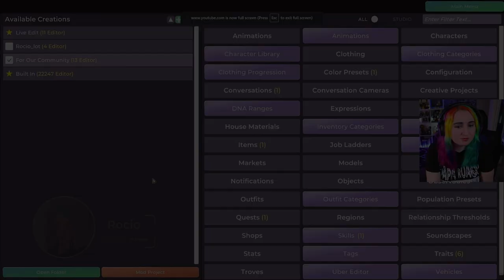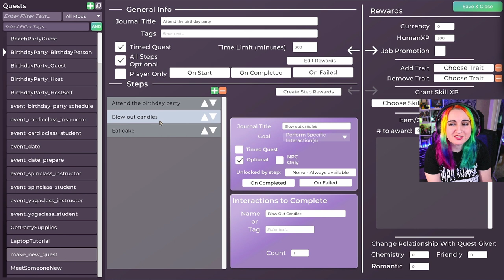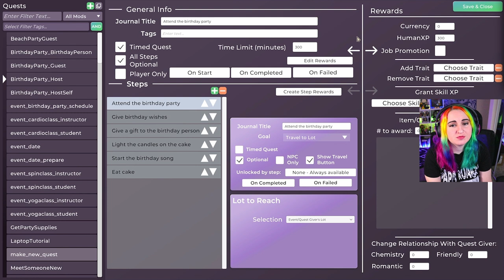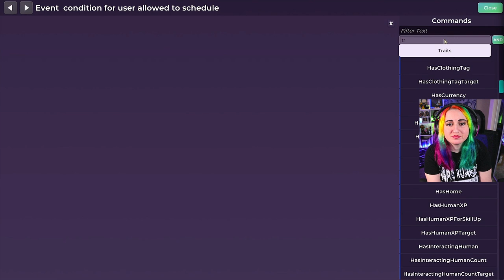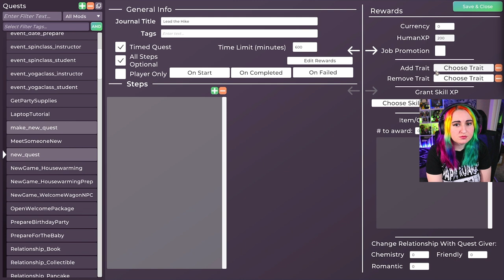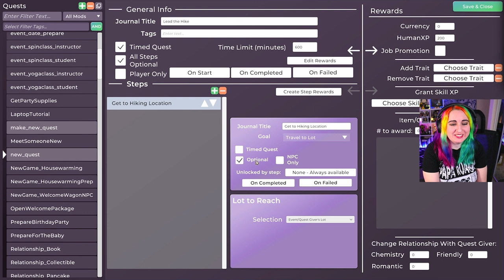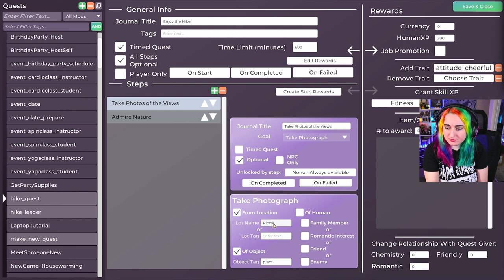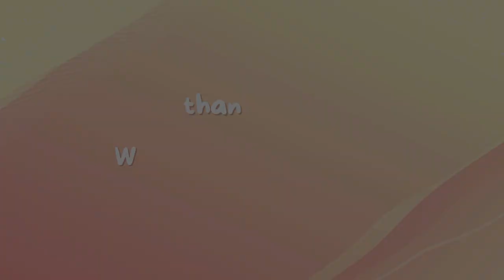Let's Learn How to Add & Edit Events in Life by You! // Game Development Update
Today we watch Community Manager Rocio as she walks you through adding and editing an event in-game. Then watch as two characters take the event for a test run by going on a hike! Let's see how this modding system looks and feels, what are your thoughts about what was showcased today?

Elgato Facecam
Dazzne Desk Mounted Light
Beacn Mix Create